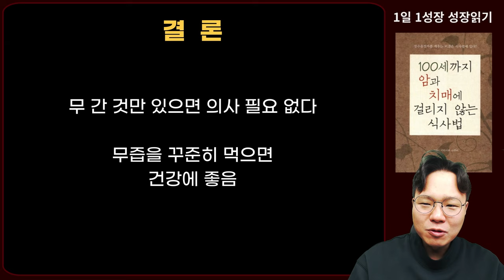매일 '이것' 한잔 갈아마셨더니... 암세포 죽이고 노화까지 꽉 잡았다! I 암이 사라지는 식사 I 100세까지 암과 치매에 걸리지않는 식사법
📚 시라사와 다쿠지, 100세까지암과치매에걸리지않는 식사법